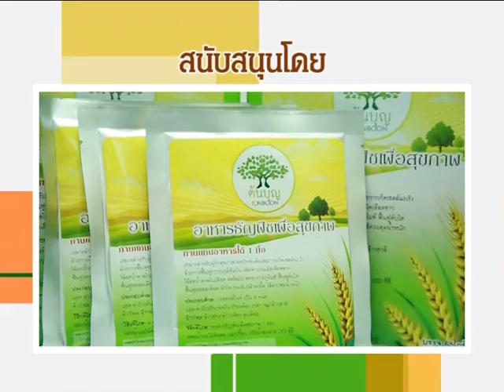โภชนบำบัด 28 มกราคม 2559 3/3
รายการโภชนบำบัด  รายการเพื่อสุขภาพ  เรียนรู้วิธีการกิน ให้ห่างไกลโรค  เหมาะสำหรับผู้ที่รักสุขภาพ  เลือกรับประทานอาหารอย่างปลอดภัย  โดยผู้เชี่ยวชาญ  และนักโภชนาการ

ตอน...ถั่ว  5  สี  กินอย่างไรให้ได้ประโยชน์